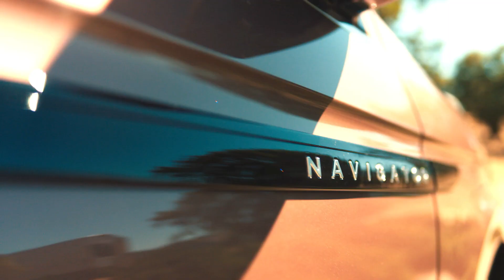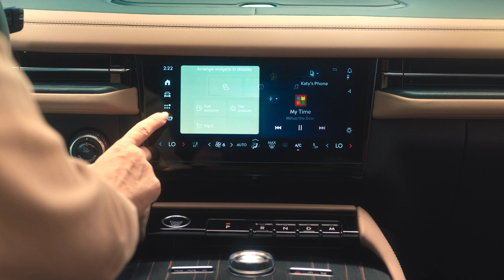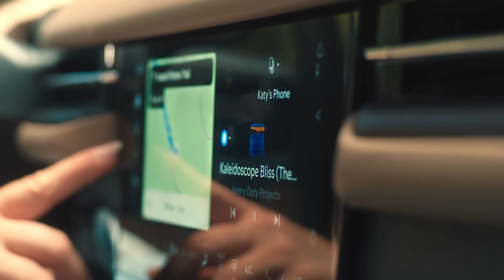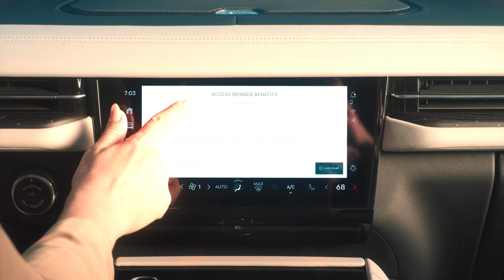2025 Lincoln Navigator - Premium Full-Size SUV | New Exterior | Interior | Features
Hey Guys, Find your center of gravity. Introducing the all-new 2025 Lincoln Navigator, featuring the Lincoln Digital Experience with a 48-inch panoramic display, Lincoln Rejuvenate, a redesigned grille, new Black Label themes, and so much more.

The Naviagtor is getting a redesign from Lincoln for 2025. On the outside you will find an all new grill, front fascia and lighting. On the inside you will be greeted by 48in of panoramic screen size. Under the hood is a 3.5L twin-turbo V6 mated to a 10-speed automatic transmission. Is the 2025 Lincoln Navigator the BEST new full size luxury SUV?